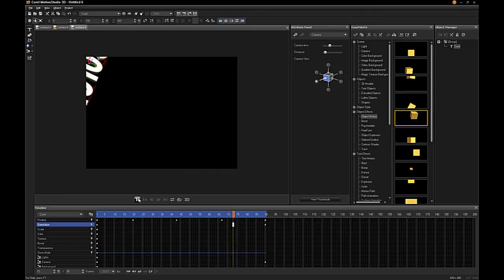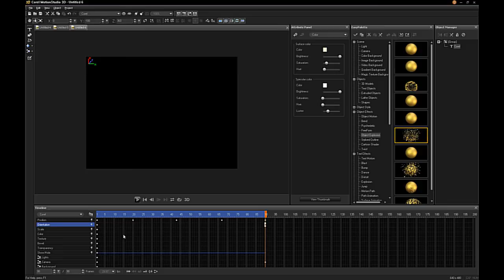Adding Effects in Corel MotionStudio 3D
This video describes how to make object and global effects within 3D animation and titling software Corel MotionStudio 3D. Watch the video to learn how!